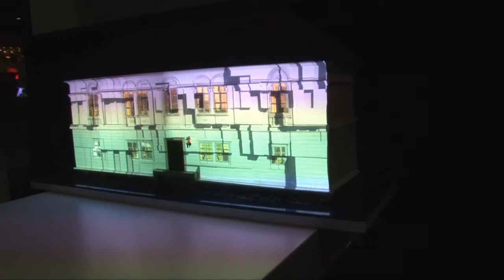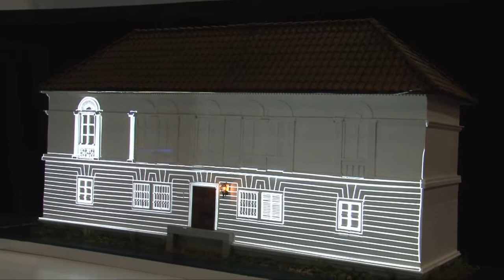Stumpfl at IAAPA 2012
Check out some great projection technology, and see a fan based model of the Back to the Future ride!